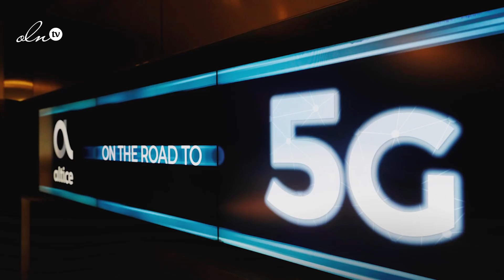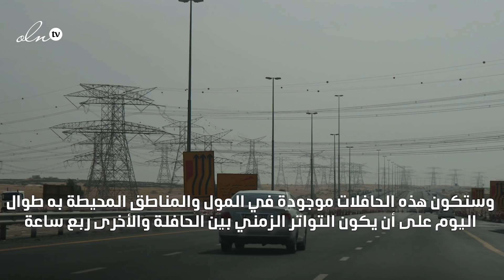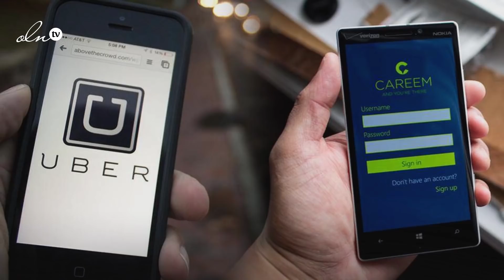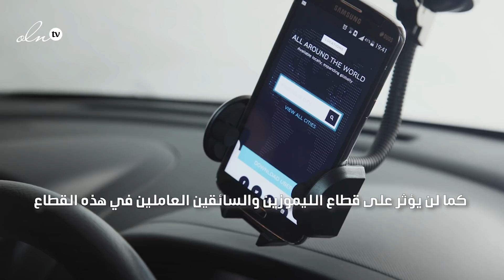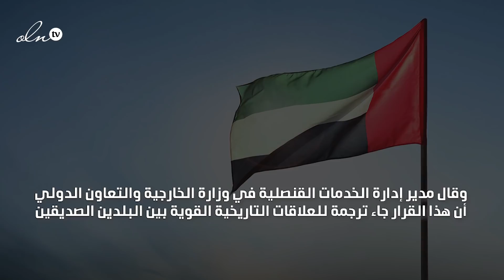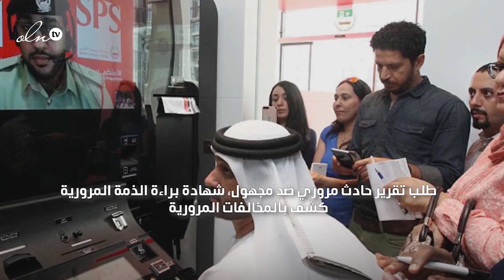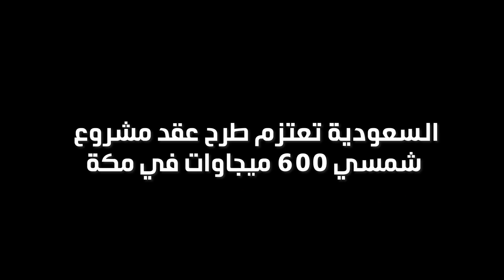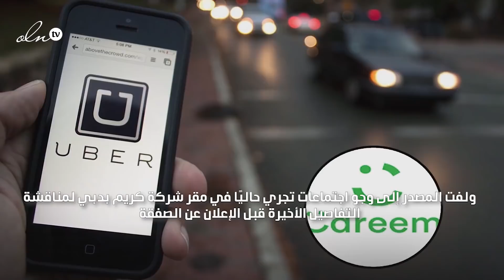اوبر تشتري كريم وجنسيات ممنوعة من استخدام الخطوط الجوية الكويتية... إليكم نشرة اعمال OLN الحلقة 8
تابعوا مواضيعنا الشيقة والمتنوعة وابقوا على تواصل معنا عبر كل صفحاتنا على الفيسبوك